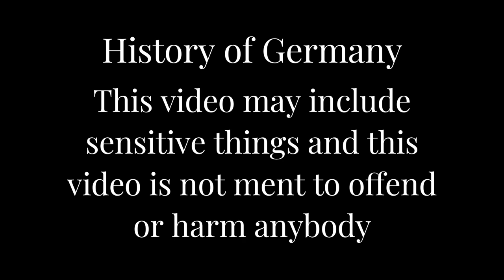History of Germany [REMASTERED]